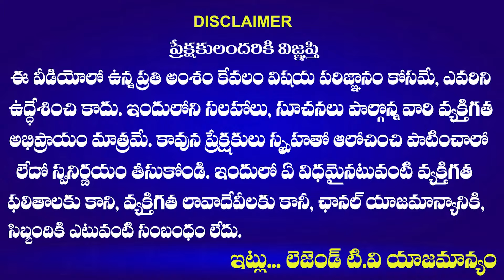Chanagani Dayakar SENSATIONAL COMMENTS On Mothilal Protest In Delhi | DSC | LegendTv